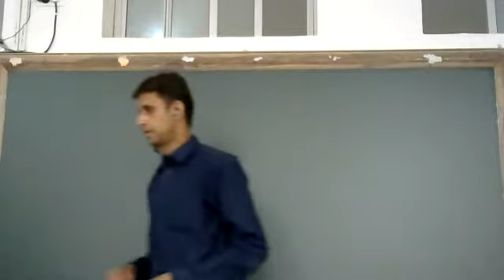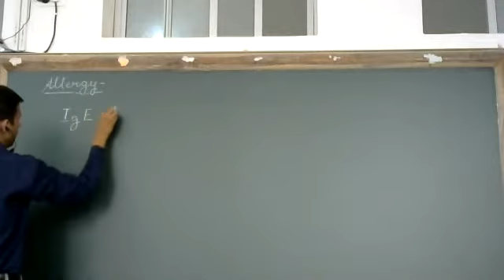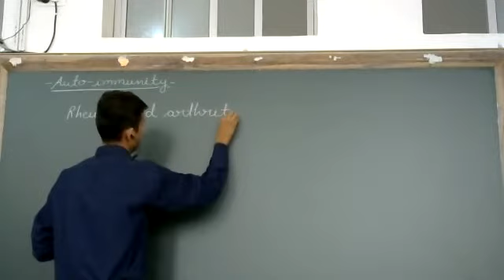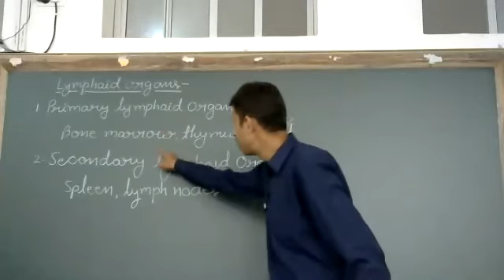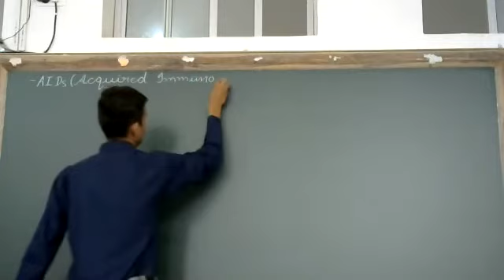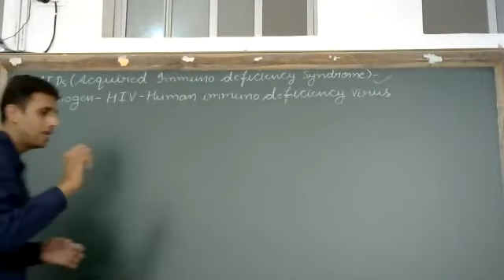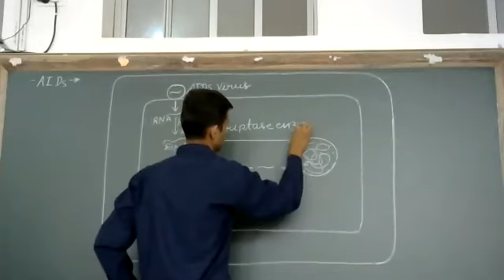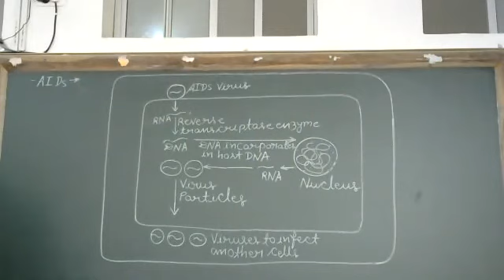Immunity and AIDs